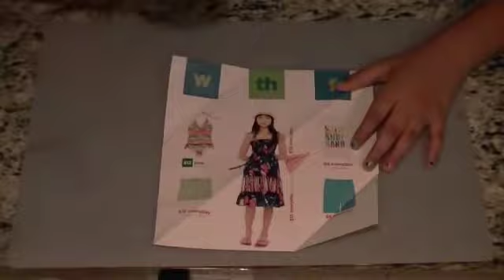Origami Cup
This video teaches you how to make a simple Origami cup.